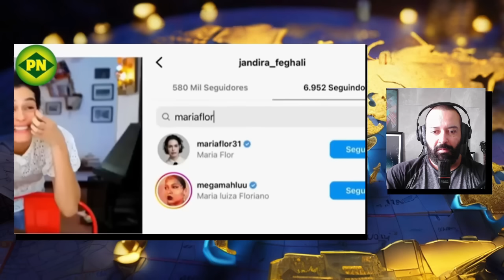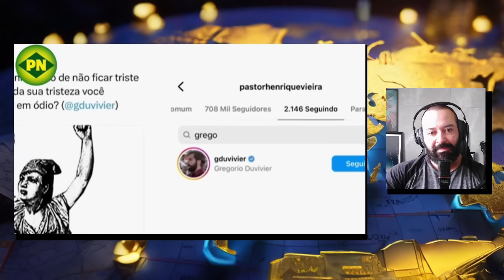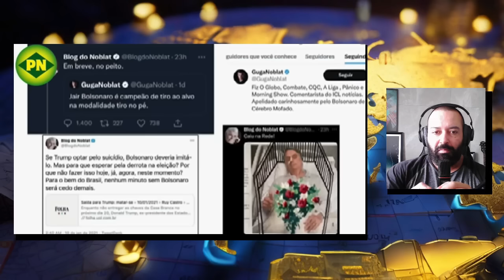Nikolas Ferreira desmonta Jandira, Guga Nobla e Pastor da Shopee em uma única tacada de mestre!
Este vídeo é incrível, meus amigos! Estamos aqui com ninguém menos que o garoto prodígio da direita, o camisa 11 de Jair Messias Bolsonaro, Nicolas Ferreira. E olha só, você precisa ficar até o final deste vídeo. Houve uma treta! Ele discutiu com uma esquerdista, Jandira Ferreira do PCdB (Partido Comunista do Brasil). Nicolas Ferreira botou para quebrar, desmascarou toda a corja esquerdista em um só golpe! Você não pode perder isso!

Este vídeo merece mais do que um simples like, merece o seu compartilhamento. Se houvesse um botão de 1 milhão de likes, você deveria clicar nele! Vamos conferir esse momento épico!

Ah, e não se esqueça de se inscrever se você é novo por aqui, para receber os melhores vídeos de política gratuitamente na palma da sua mão. E comente abaixo a senha: 'Fora Lola'. Eu vou tentar responder a todos com uma mensagem inusitada e surpreendente!

E aí, o que você achou desse discurso? Incrível, não é mesmo? Compartilhe suas opiniões nos comentários e não se esqueça de dar aquela força ao Nicolas Ferreira!